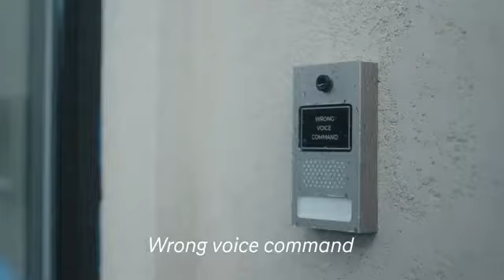Smart Home Technology | Artificial Intelligence